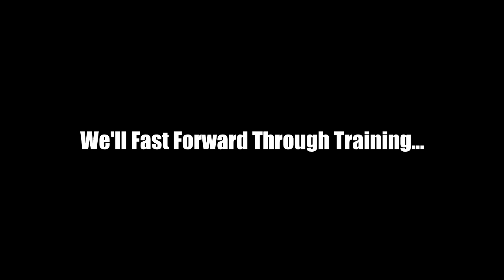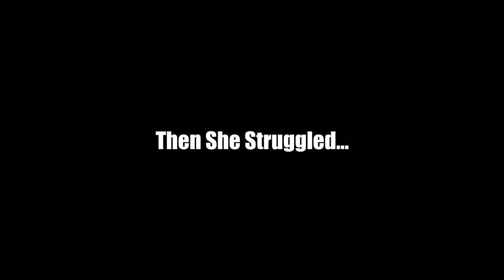Army Of Two Devil's Cartel - Wifey Walkthrough Part 1 - A Rough Start!